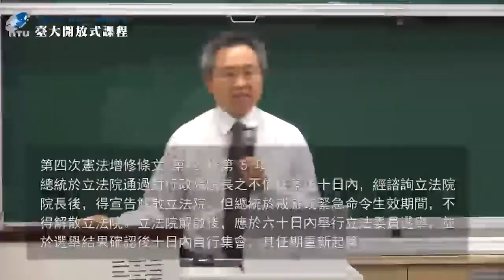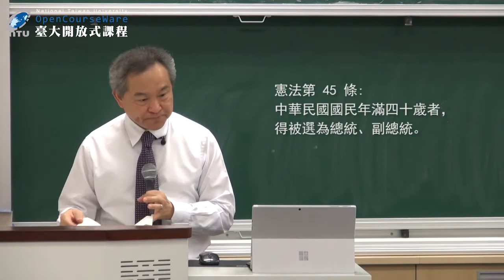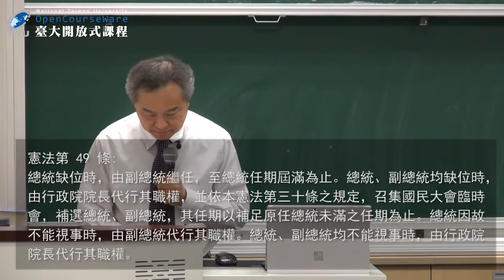06總統---虛位或實權國家元首的抉擇